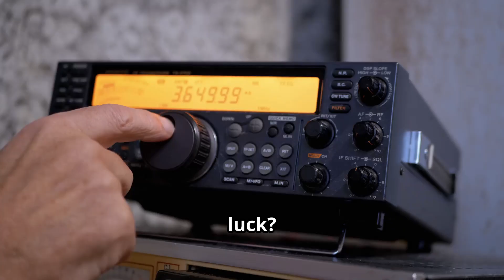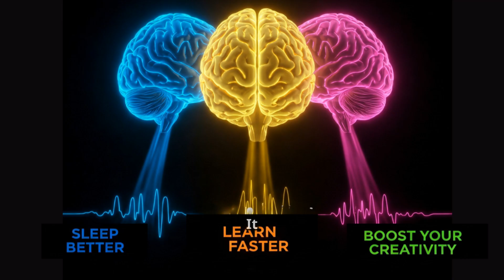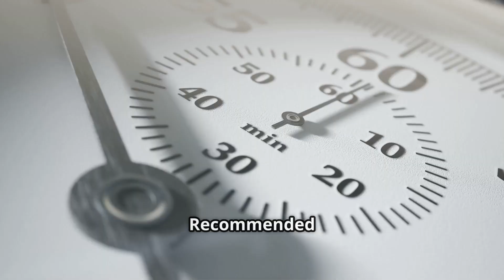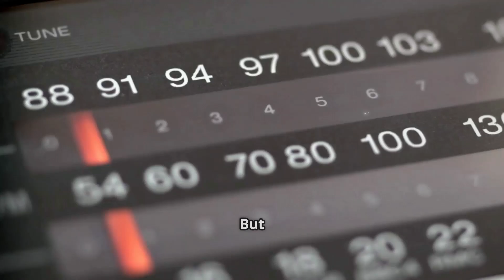Binaural Beats🔥vs Isochronic Tones – STOP Using the Wrong One! ❌🧠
Whats the Difference Isochronic vs Binaural?

Did you know that Binaural Beats and Isochronic Tones can literally rewire your brain, boosting focus, relaxation, and even creativity?

But which one is right for you? Isochronic vs Binaural

Binaural vs Isochronic: What Works Best for Your Mind?

In this video, we break down the science behind Binaural Beats and Isochronic Tones, explaining how they influence your brainwaves and how you can use them to improve your mental performance.
🚀 Learn how to use Binaural Beats for deep relaxation and meditation.
⚡ Discover how Isochronic Tones can instantly boost focus and energy, for studying.
🎧 Find out which sound therapy is best for sleep, learning, and productivity.

💬 Have you tried Isochronic vs Binaural?
👉 What part of this video surprised you the most?

🎧 For the best experience with brainwave entrainment, using high-quality headphones is essential!
✔️Perytong Sleep Headphones Wireless

✔️LC-dolida Sleep Headphones Bluetooth

✔️Wireless Earbuds, Bluetooth 5.4 Headphones Bass Stereo

✅ Join the Panda Thrivers Family and unlock your mind’s full potential!

Amazon Audible Plus Free 30-day Trial

Ignoretags: binaural beats,binaural,isochronic,isochronic tones,isochronic vs binaural,isochronic tones vs binaural beats,how to make binaural beats,brain waves,brainwave entrainment,frequencies,isochronic tones sleep,sound healing,study music,binaural vs isochronic,brainwave music,huberman lab,sound therapy guide,wavemind secrets,panda thrivers,theta,theta waves,gamma waves,